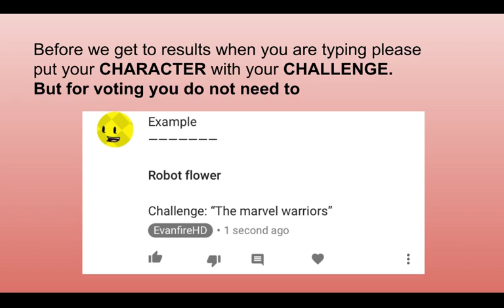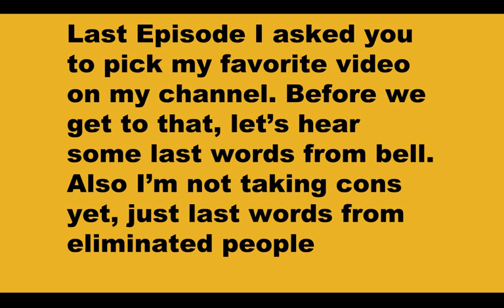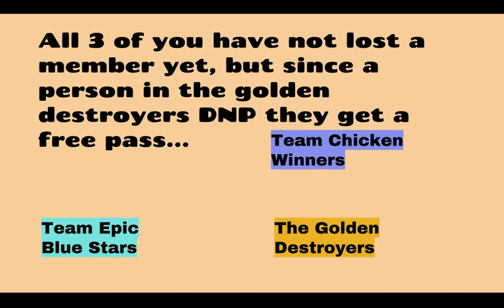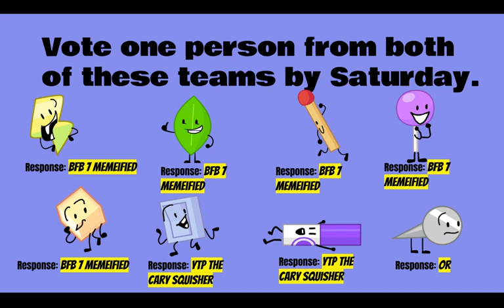BFB's Exotic Camp 6A "Double Trouble"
Please vote ONE person from each team and not two people from one team. If you have anymore questions ask below.